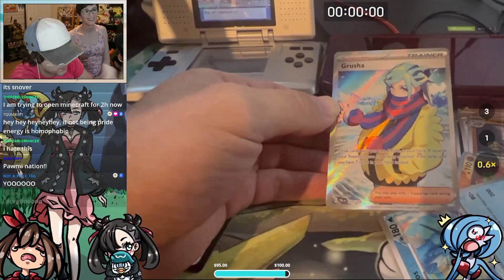i pulled grusha on stream (i love him)